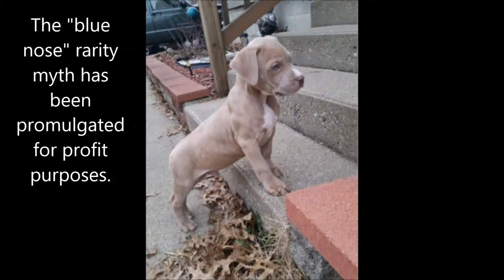What is a blue-nosed pit bull?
Did you know?  Due to the high demand of blue-nosed pit bulls, the term “Blue Lust” was coined over the past few years, but are blue-nosed pit bulls really as rare as they are claimed to be?